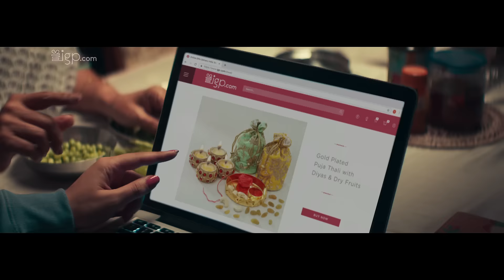Diwali Gifts | IGP.com | Celebrate Diwali With Diwali Gifts Hampers | Free Delivery Worldwide.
Diwali is India's biggest festival. The festival of lights brings with itself happiness, togetherness, hope and lots of love. And at IGP, we are all geared up to make this Diwali a little more special. Check out our special Diwali hampers that include hand-painted diyas, delicious sweets with sugar-free options, God idols and lots more. Free-shipping available in India and to 100+ countries.